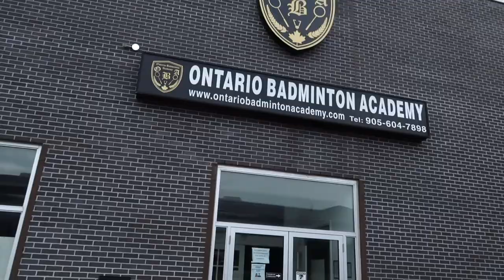ANOTHER BADMINTON TRAINING VLOG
hey everyone!! this video is another badminton training vlog that was filmed a couple months ago!! In this vlog, I do some weights and multishuttle drills!! enjoy :)